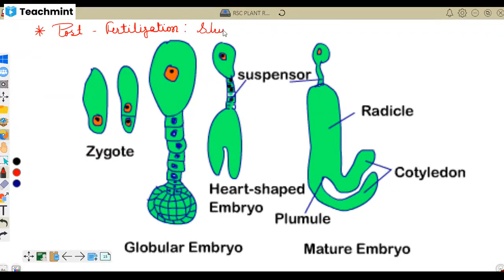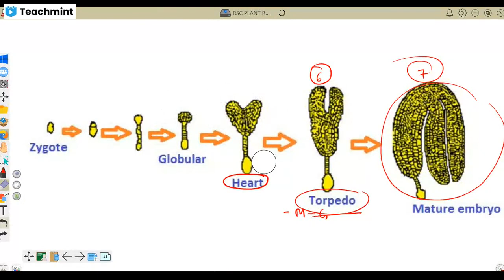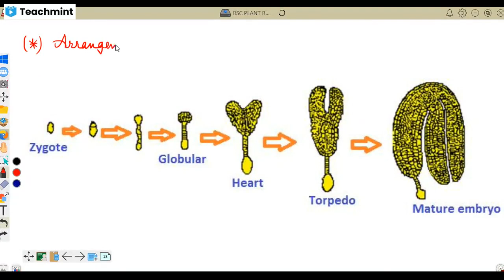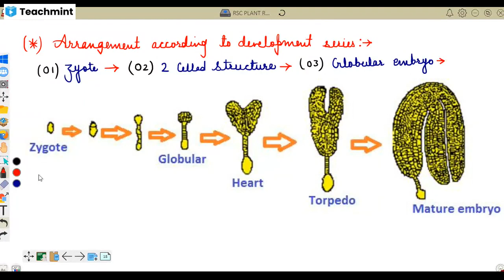🔴Important Terminologies and Topics Of Sexual Reproduction In Flowering Plants For NEET By Rajni mam